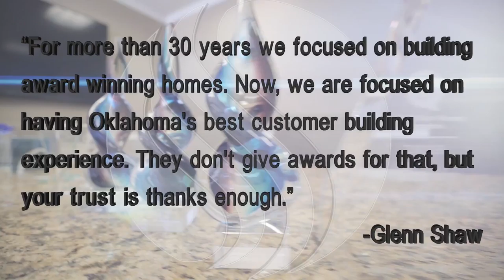Tulsa Home Builders | 1016 S Joshua Ave Stonebrook in Millicent Pond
Are you looking for your next dream home? Are you downsizing? Or is your family growing? Are you tired of renting? Here at Shaw Homes we have the floor plan that is just right for you and your family. With many plans and features you can customize you will make your home unique to you.

We also have plenty of move in ready options to pick from simply

Since 1985, we’ve built homes of quality and distinction for Oklahoma families. From first-time homes to complete custom homes, Shaw Homes is committed to making your experience the best it can be—always keeping you involved, and explaining every step.
We are not only devoted to crafting homes of quality and distinction, but also devoted to building long-lasting relationships with the families who live in the homes we create. Three generations of the Shaw family have now contributed their hard work and continuous focus on building better homes for our Tulsa neighbors. And, by working only with developers who share our deep commitment to quality, Shaw Homes communities offer ponds, green belts, golf courses, walking trails, swimming pools, and even clubhouses—so a great home in a great community is easy to find with Shaw Homes.

Shaw Homes is a member of the Tulsa and National Association of Home Builders and the Better Business Bureau.